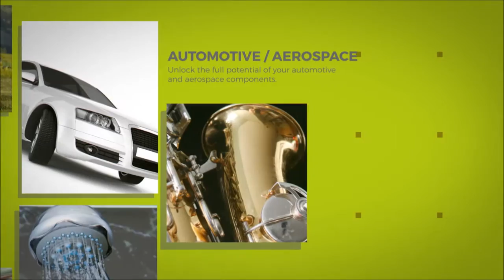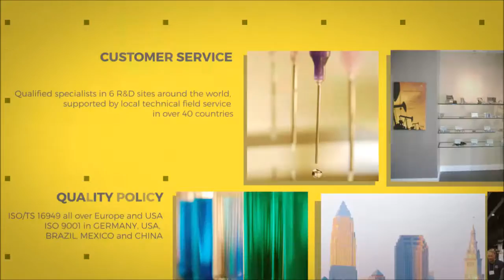Coventya Inc presentation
Coventya Inc presentation. Discover our Product Lines in the USA.